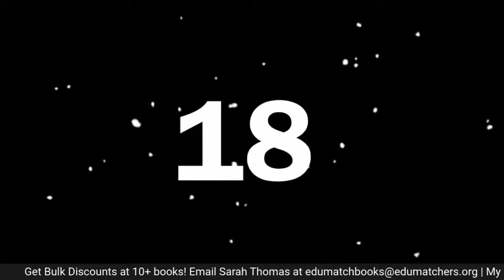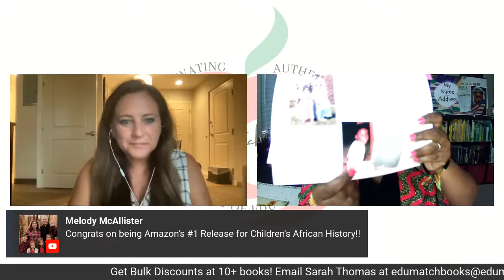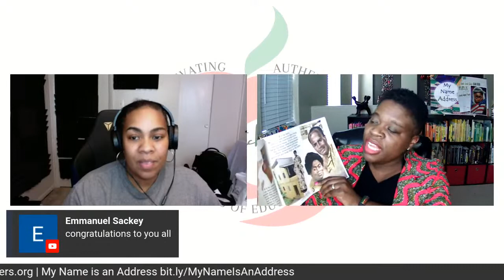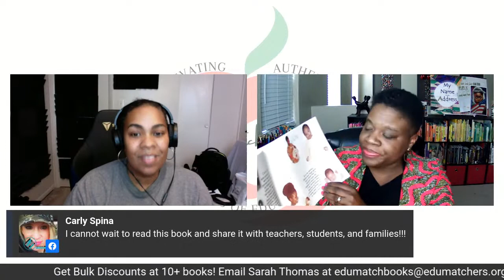EduLaunch Release Party for My Name is an Address by Ekuwah Moses!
Join us for the launch of the newest children's book from EduMatch Publishing, My Name is an Address by Ekuwah Mends Moses!  We will have special guests! We will have an author reading! WE WILL HAVE PRIZES!

Read about My Name is an Address by Ekuwah Mends Moses on Amazon, Barnes and Noble,

You are not lost! You are not alone! A GPS system navigates you to where you are going, but your name could lead to what you are looking for. What's in a name? Ekuwah Mends uses the alphabet letters to answer that question. She opens a window into her family, history, culture, language, geography, and more. Look through Ekuwah's actual family photos, Mother's artwork, and Father's artifact collection. My Name is an Address comes to life and touches your heart. Exit the story by finding your own Akan name. Also, return when you need to feel connected. Ultimately, be inspired to find your own address.